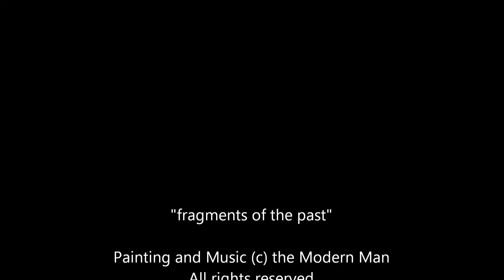fragments of the past (orginal song and artwork by the Modern Man)